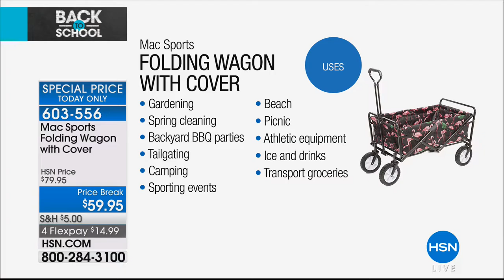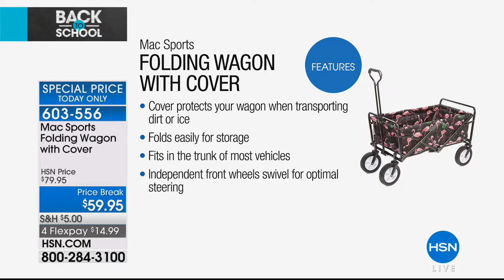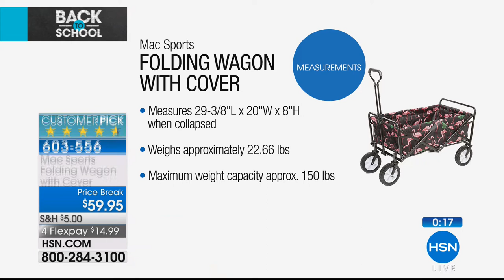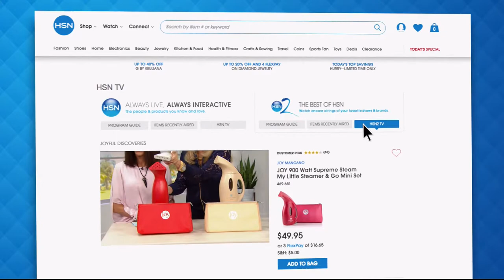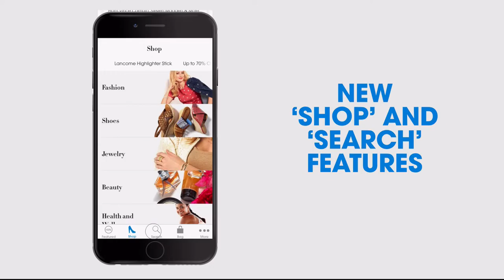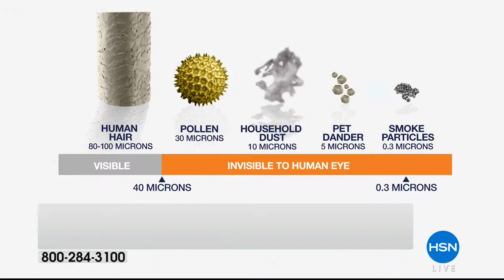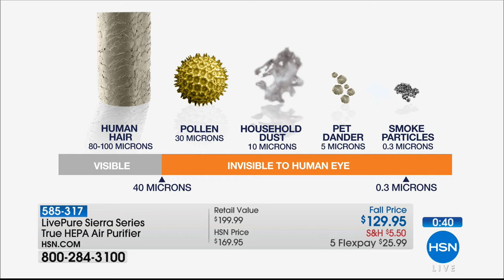HSN | Home Solutions 08.05.2018 - 08 AM